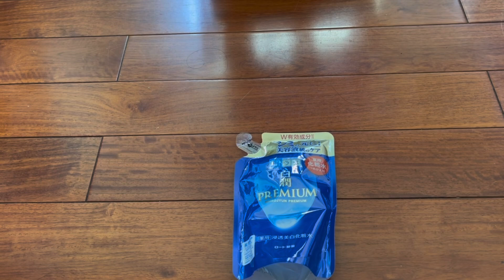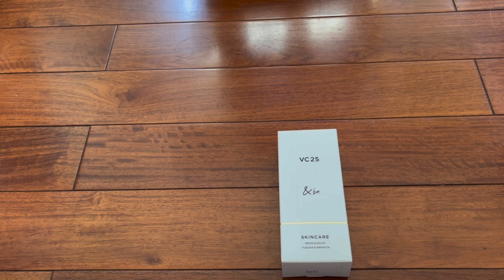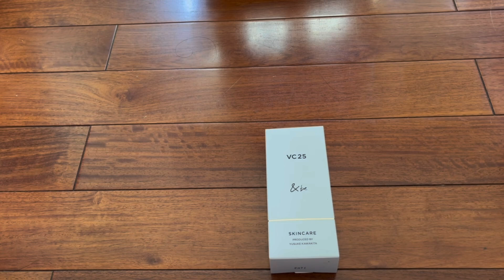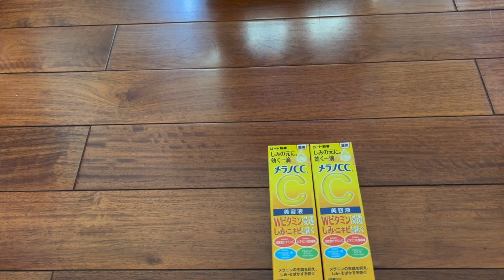名古屋購買藥妝開箱